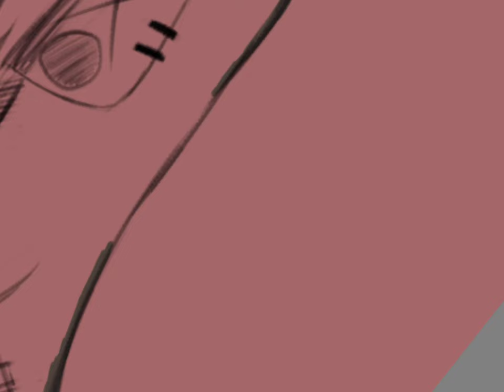Larry Johnson | sally face speedpaint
My first proud completed speedpaint, I hope everything goes ok and I’m sorry there is no audio, I would have played “When it lands by Rainbow kitten surprise” but I’ve never edited a video before sooo  v(^w^;)v